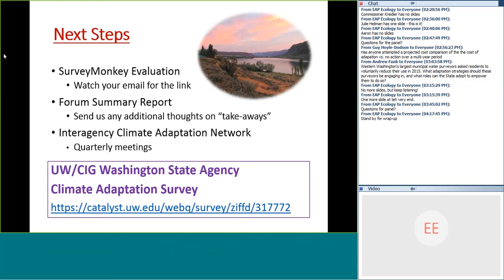27 Next Steps Wrap up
Presentations given at the Washington State Agencies Climate Change Adaption Forum